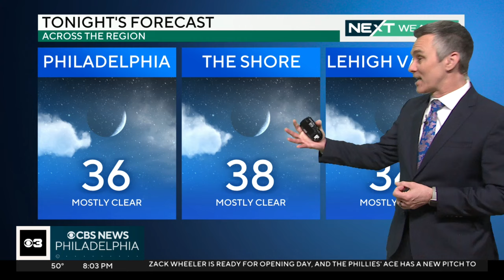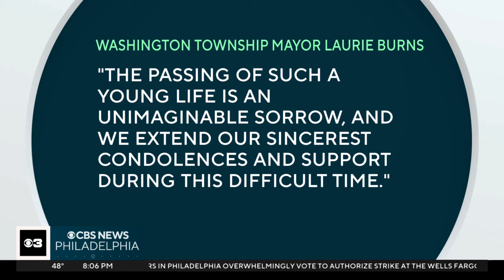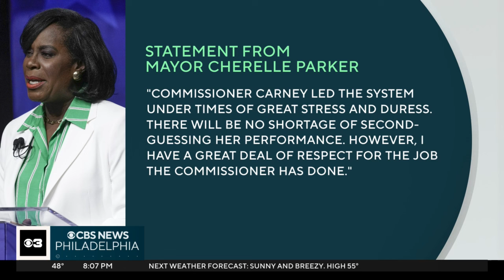South Jersey community grieving, search continues in Chester | CBS News Philadelphia Evening News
A South Jersey community is grieving after a student died over the weekend; search continues for a 6-year-old swept away by a creek in Chester, Pennsylvania; and more news and weather headlines for the Philadelphia region from CBS News Philadelphia for March 25, 2024.